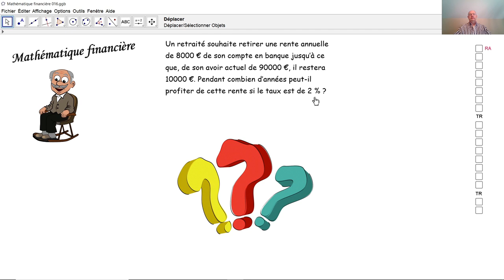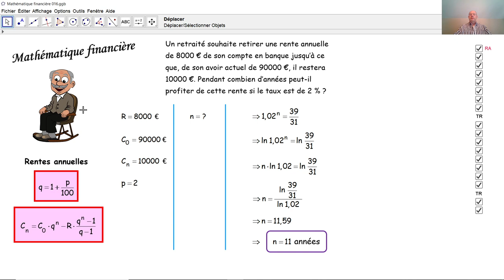Mathématique financière 016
Un retraité profite de ses économies sous forme de rentes annuelles. Pour combien d'années son argent suffira-t-il?